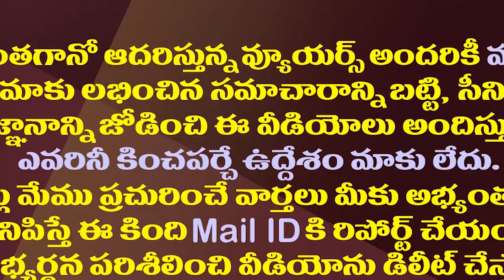ఎన్ని పార్టీలు మారతావు స్వామీ..వంగవీటి రాధా మళ్ళీ జంప్| Vangaveeti Radha To Join Janasena Soon..!